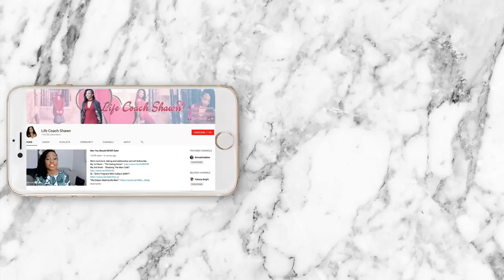Insecure Review Season 4 Ep 3: MOLLY & ISSA'S FIGHT + LAWRENCE BEING LAWRENCE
Insecure season 4 episode 3 review. In this episode Issa and Molly are extremely judgemental of each other and have some harsh words for each other. Lawrence shows his insecurity by asking Condola about her ex. And Lastly, Molly is confronted with her feelings of unforgiveness towards her father for cheating on her mother more than 20 years ago. We have lots to discuss!